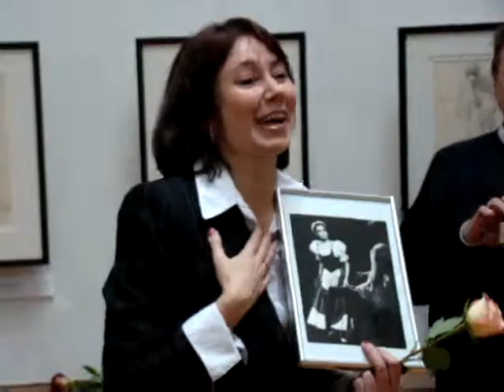Eriks Dzenis "Balets" - II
16. Starptautiskā Baltijas baleta festivāla ietvaros ielūdzam Jūs uz latviešu izcelsmes Kanādas mākslinieka Ērika Dzeņa (dz. 1925) zīmējumu izstādes „Balets" atklāšanu ceturtdien, 2011. gada 14. aprīlī, plkst. 16.00 Latvijas Nacionālā mākslas muzeja Mazajā zālē (K. Valdemāra ielā 10a, Rīgā).